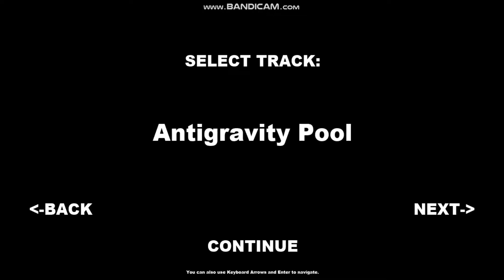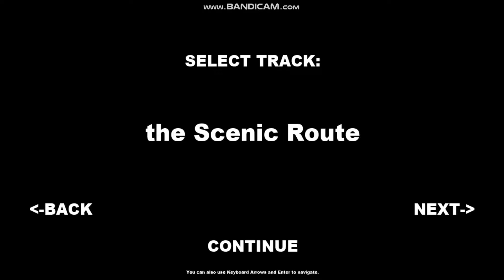VE Thrust SSC Improved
The new and improved Thrust SSC.